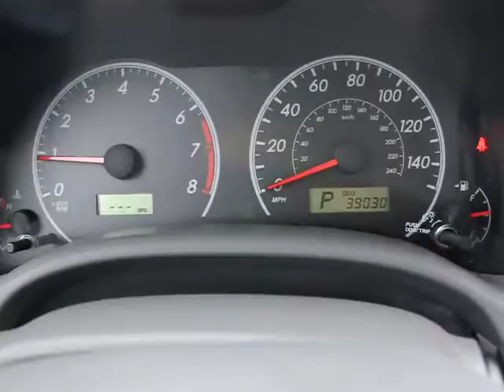2010 Toyota Corolla - Sedan Orlando FL P4372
2010 Toyota Corolla LE - Stock#: P4372

DonReidFord
1875 S. Orlando Ave

2010 Toyota Corolla LE w/ Alloy Wheels, Keyless Entry, Side Airbags, CD Player, Don Reid Ford strives to put the lowest prices on pre-owned vehicles in the market based on miles, equipment and condition. We never have an issue revisiting a price if we are not competitive. Please LET US KNOW if you are interested in a vehicle and we have a price you feel is above the true market value. All prices subject to a $398 dealer fee. Dealer not responsible for listing errors.